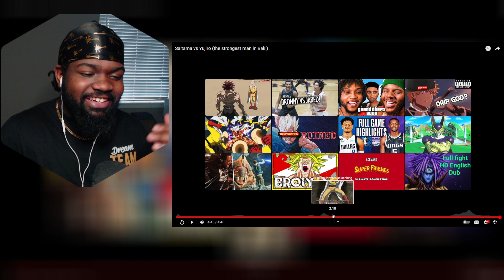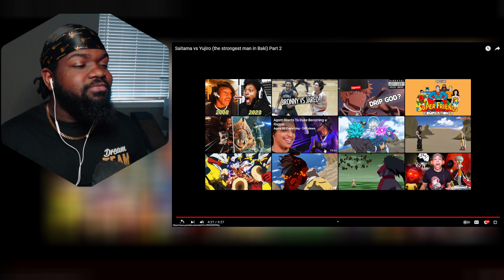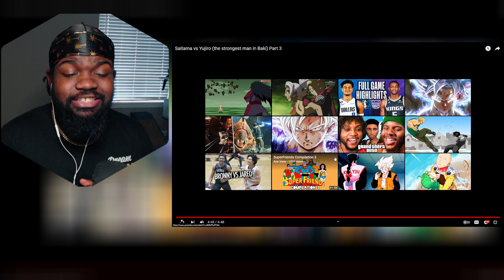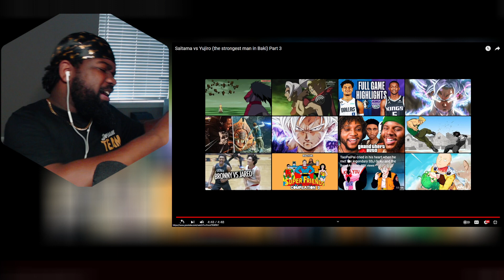The One Punch Man VS The Ogre Saitama vs Yujiro Hanma Parts 1-3 @nostaranimation REACTION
Saitama vs Yujiro (the strongest man in Baki) Part 3